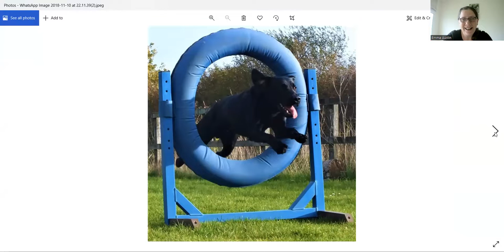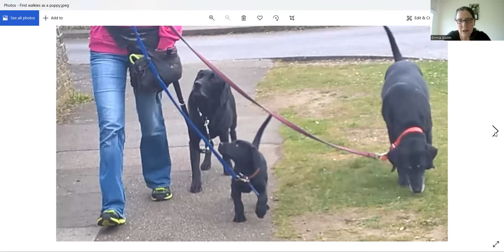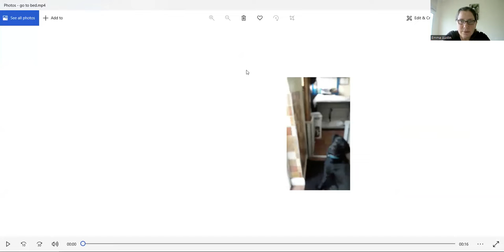Lawrence the labrador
What he was like as a puppy, his training, his behaviour challenges and what he's like as a companion animal.